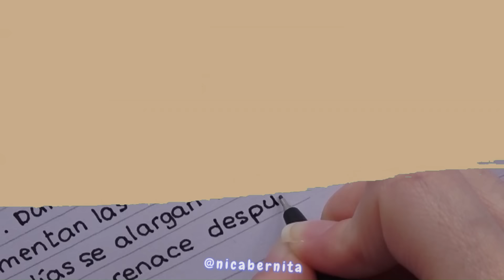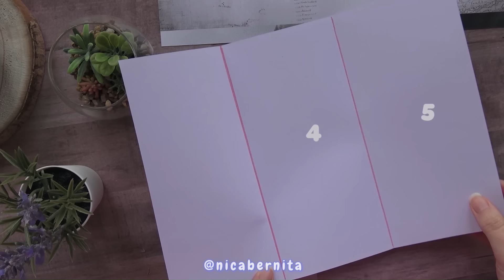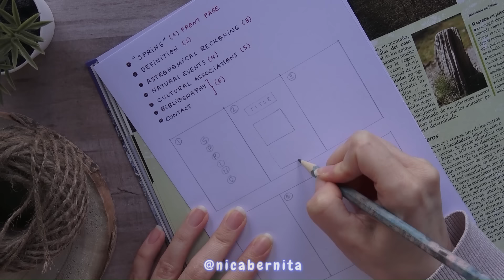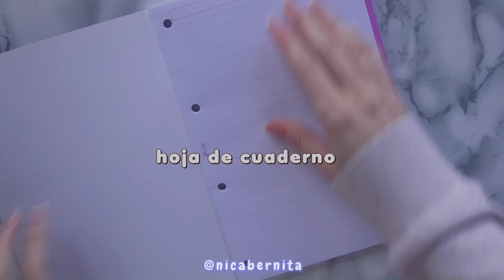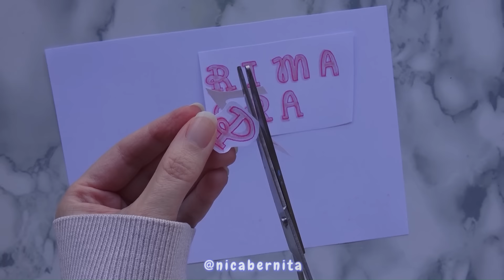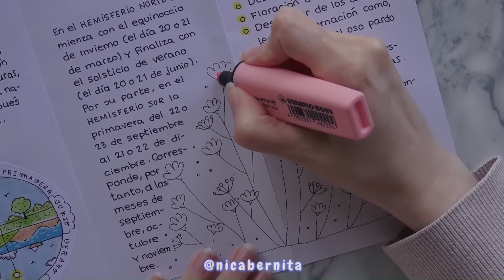CÓMO HACER UN TRÍPTICO A MANO 💡CONSEJOS Y DECORACIÓN PARA DISEÑAR FOLLETOS CREATIVOS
Hola, soy NicaBernita y en este tutorial te muestro cómo hacer trípticos bonitos paso a paso. En concreto, en el vídeo te explico qué es un tríptico o folleto, te muestro alguno de los tipos básicos de plegado (ventana y acordeón) y te doy ideas para decorar tus folletos con dos ejemplos de trípticos sobre la primavera

Si te ha gustado este vídeo, no te pierdas otros tutoriales de mi canal.

♫MÚSICA DEL VÍDEO: Inevitable, RESPECOGNIZE, Gas Pedal , Mirror Mirror - Diamond Ortiz

Tutorial con tips y consejos para apuntes bonitos y organizados